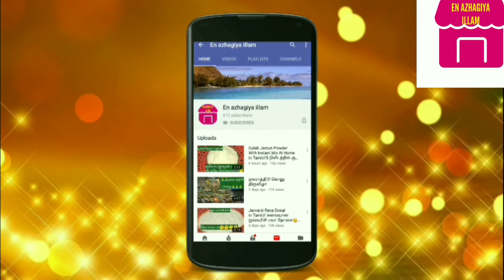உருளைக்கிழங்கு இருக்கா அப்ப உடனே இந்த புதுசுவை ஸ்நாக்ஸ் செய்ங்க Potato Snacks/Evening Snacks inTamil